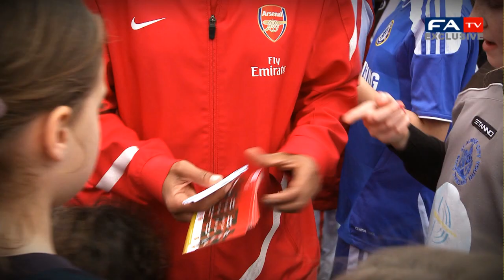Rachel Yankey interview | 2012 reflection and what's to come in 2013 | FATV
The England channel will host the official highlights to the vital England Senior, and England U21 matches this Tuesday night.
Poland v England World Cup Qualifier (Tues 16/10) -- from midnight (viewable UK & ROI only)
Serbia v England U21s Euro Play-off Tues 16/10 from midnight (viewable UK & ROI only)